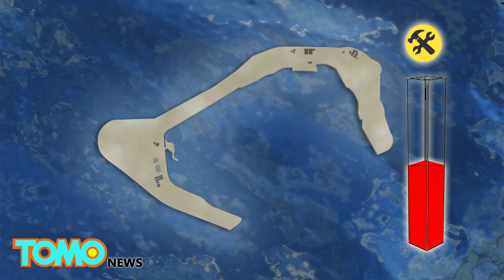South China Sea dispute: China militarizes all seven outposts in the Spratly Islands - TomoNews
BEIJING — Satellite images released by U.S. thinktank Asia Maritime Transparency Initiative (AMTI) reveal that China may have installed anti-aircraft and anti-missile systems on all seven artificial islands that it has built in the South China Sea.

According to AMTI, China appears to have militarized Gaven, Hughes, Johnson, Cuarteron, Fiery Cross, Mischief and Subi reefs in the South China Sea.

This discovery is significant as during a state visit to the U.S. last year, Chinese President Xi Jinping publicly stated that China had no intention of militarizing the islands.

Gaven Reef and Hughes Reef have similar point-defence structures, with suspected anti-aircraft guns and close-in weapon systems installed. The structures of the facilities are different on Johnson and Cuarteron reefs.

At Fiery Cross Reef, all four structures are positioned toward the sea. This allows the anti-aircraft guns and close-in weapon systems to cover all approaches to the base, according to the report by AMTI.

Similar designs are being observed at Mischief Reef, where two of four structures have been completed, while only one of four structures have been completed at Subi Reef.